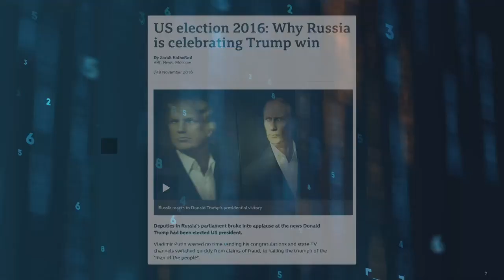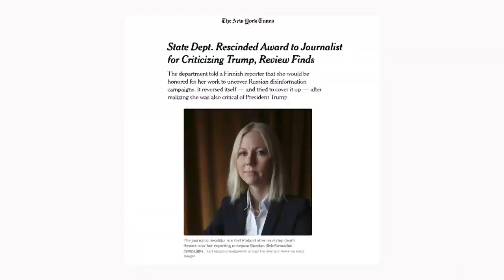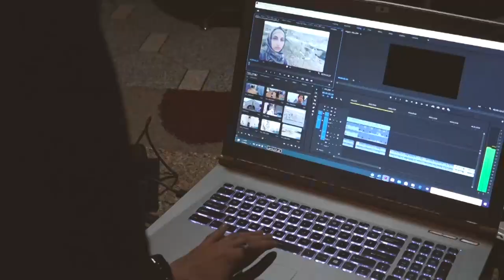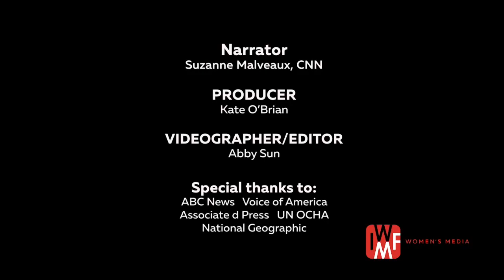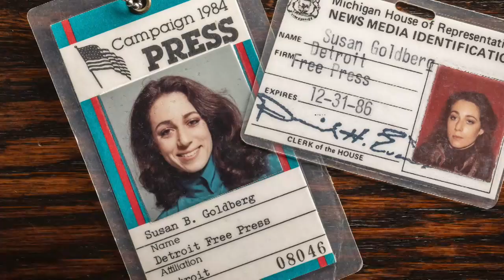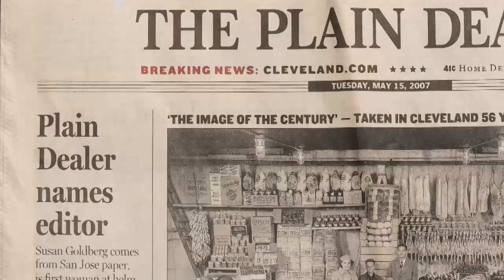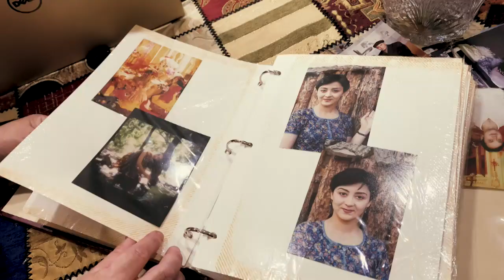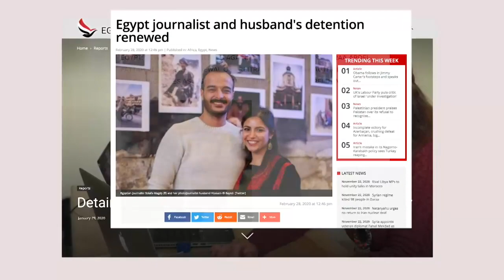30th Annual Courage in Journalism Awards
For 30 years, the Courage in Journalism Awards have honored more than 100 brave women journalists from 56 countries who refuse to step aside or be silenced in their pursuit of the truth. In 2020, as government oppression, harassment, accusations of fake news and growing mistrust of the media threaten press freedom globally, women journalists’ voices are under attack. This year's Courage Awards celebrated three decades of the bravery and honor of courageous journalists persisting to report against all odds.